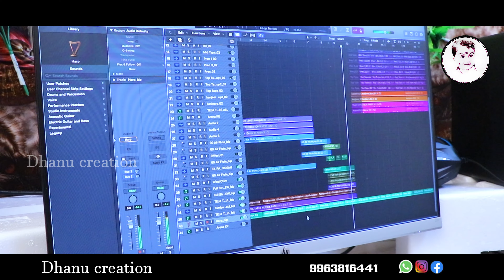Sitharo sera tharema Ramero gosa marema New 2023 banjara love failure song@Dhanu_creations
Sitharo sera tharema Ramero gosa marema ||𝗯𝗮𝗻𝗷𝗮𝗿𝗮 love failure song||suhasini@Dhanu_creations

              ꧁༻༺Song details༻༺꧂

                   Producer:- Dhanu creations
               Singers:- Suhasini & Papa nayak
                      Lyrics:- Tharun Rathod
    Recording Studio:- SS KHAMMAM recording studio
                   DOP & Editing:- munna hero
Social media promoter:- Banjara_pkr_reels (praveen kumar)

༻༺Songs links ༻༺

                   ❤️ Thank you for your support ❤️new banjara songsbalakrishna banjara new songsbalakrishna singer banjara new songsbalakrishna banjara songskorra kittu nayak banjara songsbanjara dj songsbanjara love failure songsbalakrishna singer banjara songsnithin banjara songsbanjara video songsbanjara videosbalakrishna singer love songsbanjara love songsst songsbalakrishna st songs